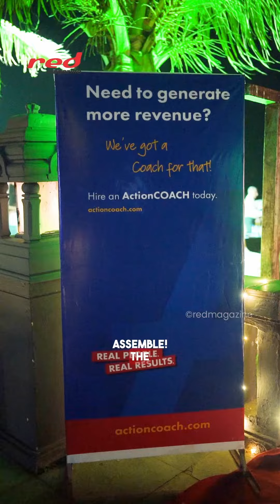Business coach!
Are you an entrepreneur looking for the right guidance? KVT Ramesh leads the way, inspiring growth and success. Join the journey to personal and professional excellence!

Action Coach Business Coaching takes off!